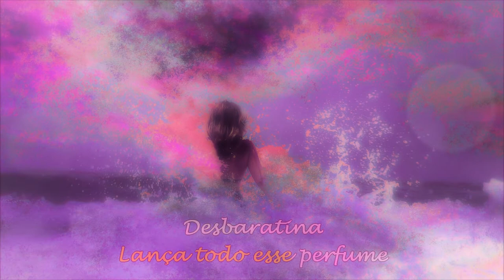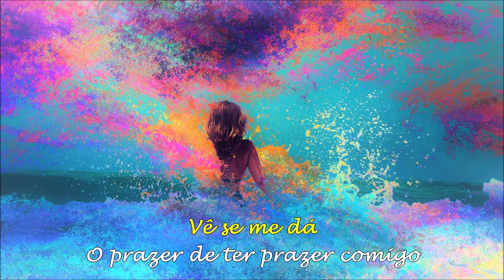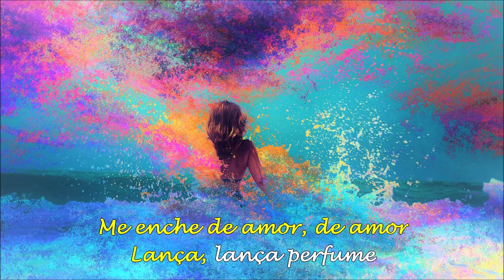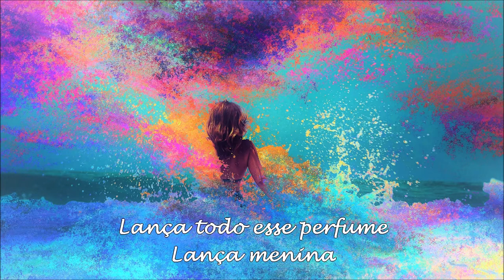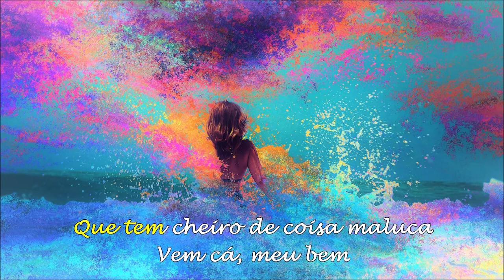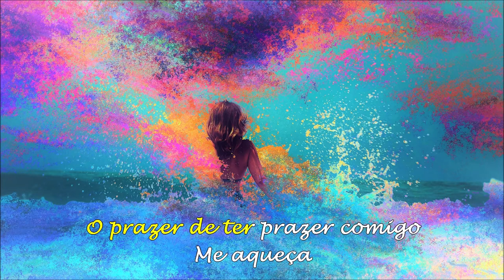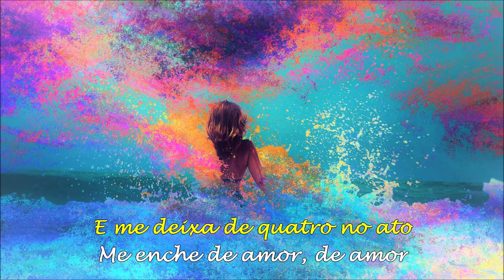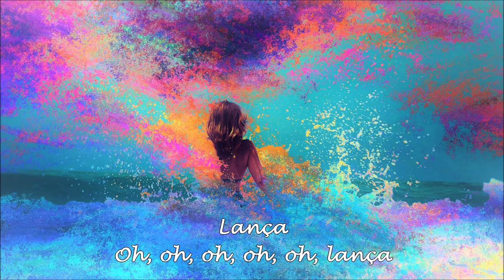Rita Lee - Lança Perfume Karaoke Instrumental Playback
Instrumental / Playback Oficial